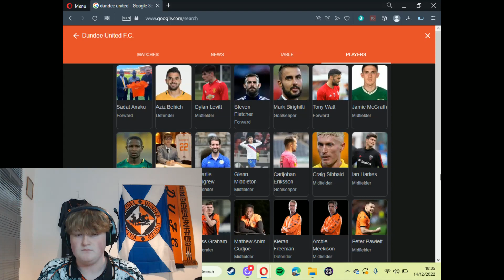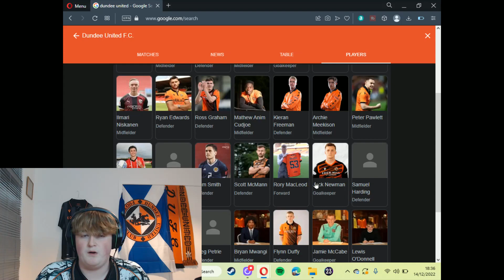Dundee United In's and Out's 22/23